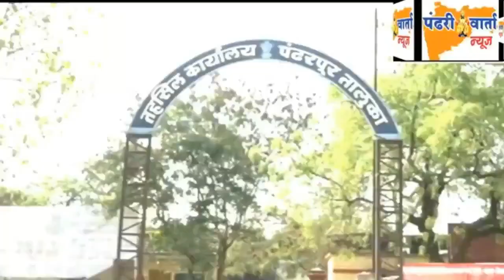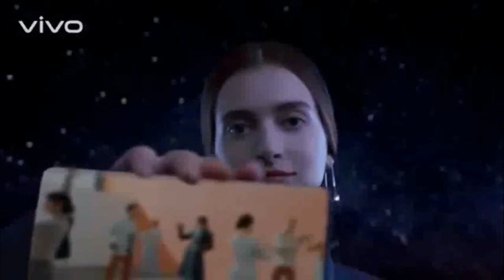अभिजीत पाटील यांच्या वाढदिवसानिमित्त्त समृद्धी ट्रॅक्टर्स येथे रक्तदान शिबीर संपन्न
*पंढरपूर तालुक्यात विविध ठिकाणी वृक्षारोपणासह विविध विधायक उपक्रमांचे आयोजन*
*PVN NEWS*
मोबा. ७७७३९७८१४o